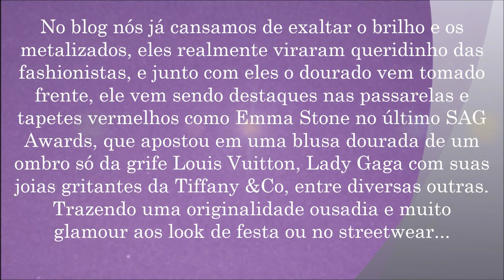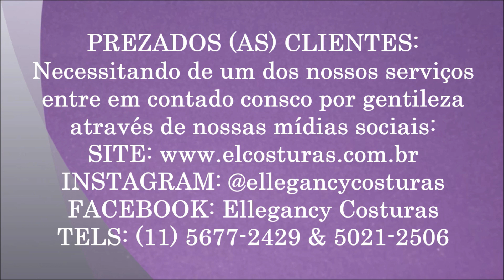Dicas de looks na cor Dourado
Leia tudo a respeito sobre essa matéria clicando apenas no link a seguir...

O Dourado é tendencia de moda !

Aqui no blog nós já cansamos de exaltar o brilho e os metalizados, eles realmente viraram queridinho das fashionistas, e junto com eles o dourado vem tomado frente, ele vem sendo destaques nas passarelas e tapetes vermelhos como Emma Stone no último SAG Awards, que apostou em uma blusa dourada de um ombro só da grife Louis Vuitton, Lady Gaga com suas joias gritantes da Tiffany &Co, entre diversas outras. Trazendo uma originalidade ousadia e muito glamour aos look de festa ou no streetwear.
Mas muita gente ainda tem dúvidas de como aplicar no dia a dia sem deixar o look too much, por isso separamos algumas diquinhas para você não ficar de fora desse trend!